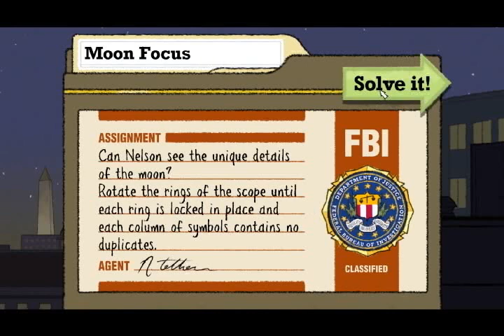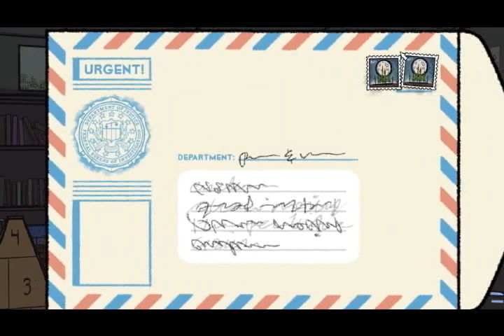Let's Play Puzzle Agent 2 - Part 1 - Return to Scoggins!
It's time for Nelson Tethers to return to this rural Minnesota town and see if he can't answer the questions that have been burning in his mind since the FBI marked the case closed prematurely.

On a side note, there is one puzzle in this game that I can't manage to complete.  It's not one of the puzzles found during the main part of the game, so the LP will get to the end of the story just fine, but I don't guarantee showing every puzzle complete this time.

Edit:  HA!  Screw you, King's Challenge.  I beat you!  Puzzle Agent 2 LP is 100% complete.

Edit the second:  What the...3,000 views?  Yikes!

Puzzles in this video:

Moon Focus
Monosaki Puzzle #320
Finding Vacancy